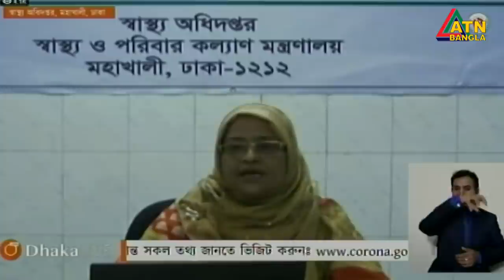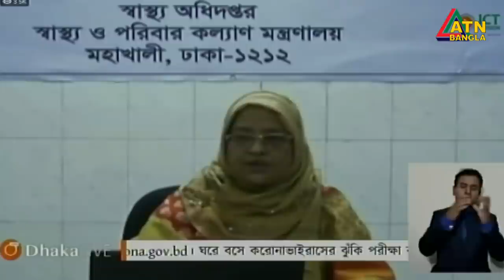করোনায় ২৪ ঘণ্টায় আরও ৪ মৃত্যু, নতুন শনাক্ত ৫০৩ জন